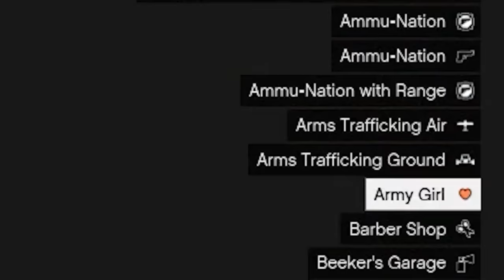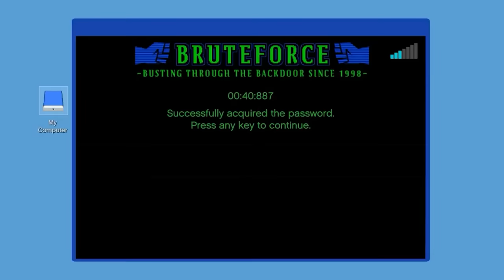GTA 5 - All Secret Booty Calls (New Top 3)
GTA 5 All Secret Booty Calls: GTA 5 Girlfriend Missions - In this video, you'll find some GTA 5 Booty Missions that will start after getting Girlfriend Booty Phone Numbers. After that, Booty Call Missions (Girlfriend Missions) will start!

Madd Mike is the GTA 5 Gaming Channel Where you will get GTA 5 Epic Gameplay Videos, GTA 5 Secret Missions + Easter Eggs as well as GTA 5 funny moments!

*Our Mission*

Take this channel to 1 Million Subs by the end of 2021, You guys can Literally do anything!